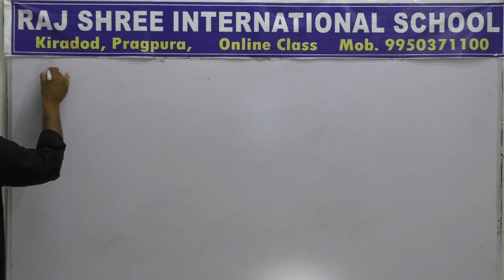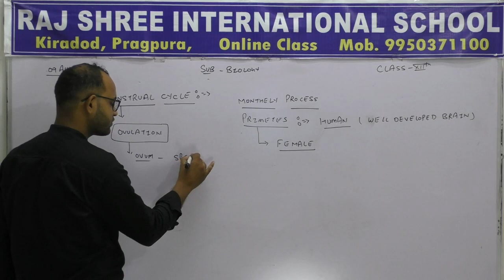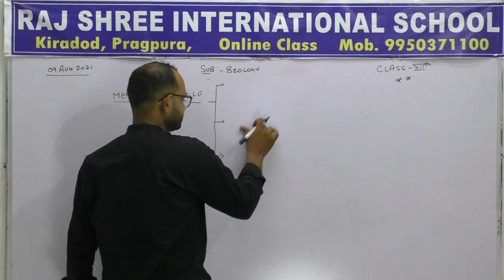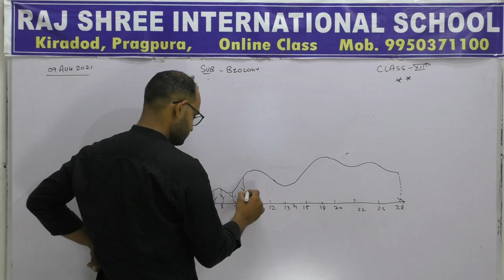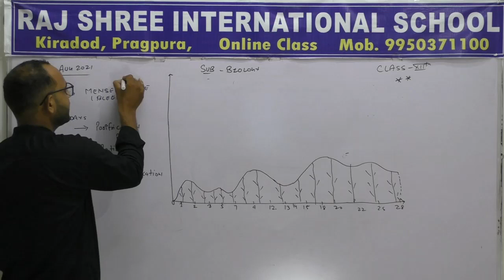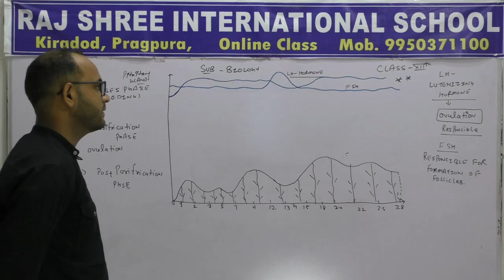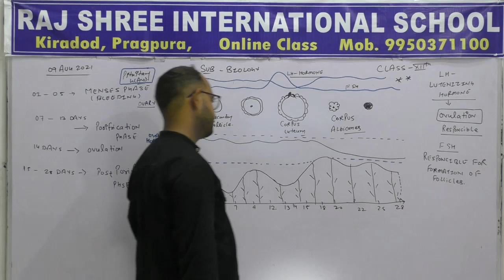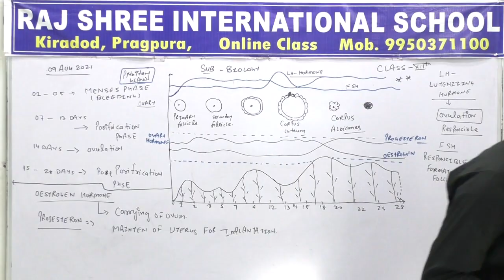12th Bio Lecture 39